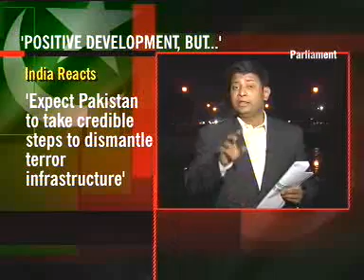26/11: Pakistan's denial ends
Pakistan has accepted that the 26/11 terror attacks were made in Pakistan. The trainers belonged to the Lashkar-e-Taiba. And the terrorists who carried out the attacks were Pakistani.